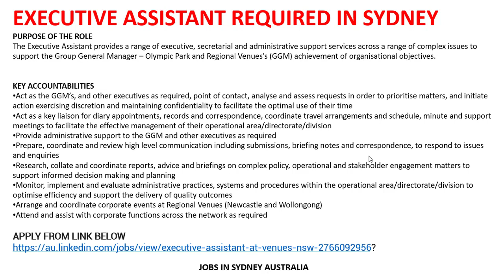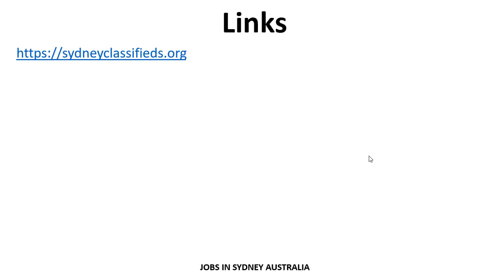EXECUTIVE ASSISTANT REQUIRED IN SYDNEY | How to Apply | JOBS IN SYDNEY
Links